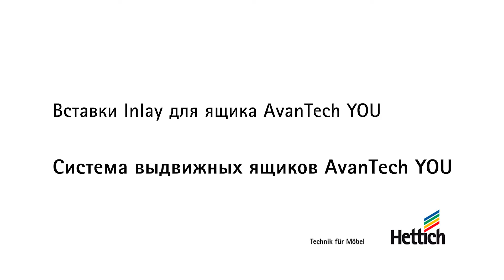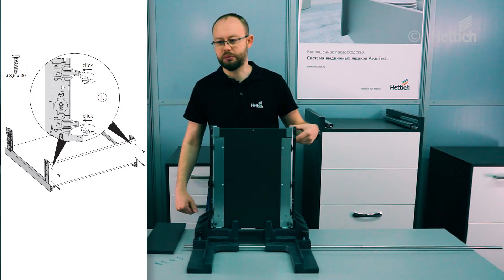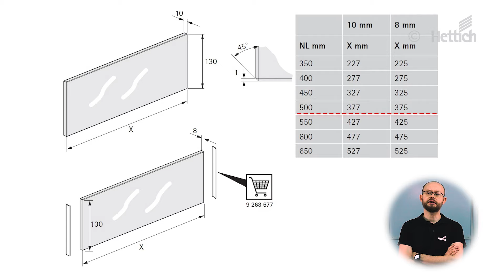Создание выдвижных ящиков уникального дизайна. Применение вставок Inlay для системы AvanTech YOU.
Сегодня специалист Хеттих Академии Евгений Еременко продолжит рассказ о том, как добиться уникального дизайна вашей мебели при помощи средств индивидуализации системы выдвижных ящиков AvanTech YOU: цветовой палитры линейки, дизайнерских профилей, накладок на боковину DesignCape. В этом ролике Евгений подробно остановится на применении вставок Inlay, их влиянии на дизайн ящика, а также простоте расчёта и установки. Вы увидите полную сборку ящика AvanTech YOU со вставками Inlay из стекла. Евгений подробно расскажет о всех особенностях расчёта и установки вставок.

Подробно рассматриваются такие моменты, как:

0:06 - Приветствие и анонс содержимого ролика
0:20 - Способы индивидуализации дизайна ящиков AvanTech YOU
1:00 - Состав комплекта ящика со вставками Inlay
1:40 - Расчёт деталей ящика
2:05 - Сборка ящика со вставкой Inlay
3:40 - Расчёт размеров вставок
4:30 - Установка вставки в ящик
4:45 - Способы регулировки ящика со вставкой Inlay по высоте, горизонтали и углу наклона
5:40 - Демонтаж фасада ящика
5:55 - Техника безопасной переноски ящика со вставками Inlay
6:35 - Варианты применения вставок InLay в дизайне мебели